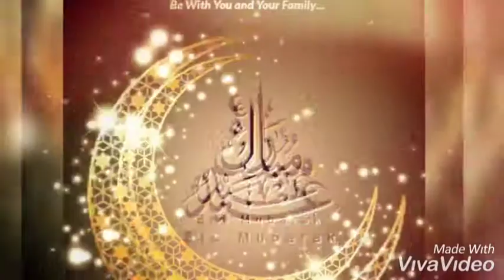Eid مبارک Mubarak 🌙 Status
Mubarak Eid Mubarak song movie of 'tum ko naa bhool payein gay hum'... beautifull status with this song#Status#EidMubarak#loveIslam